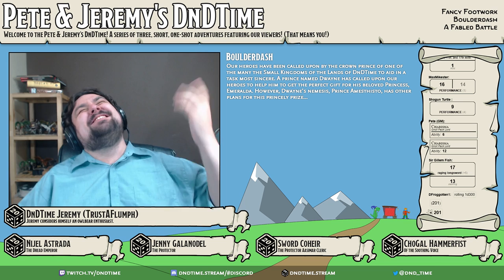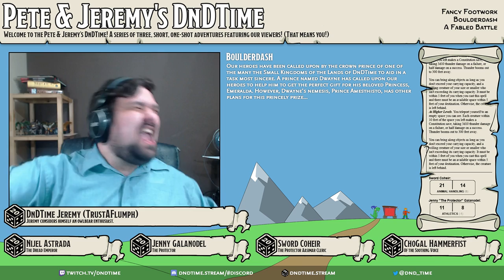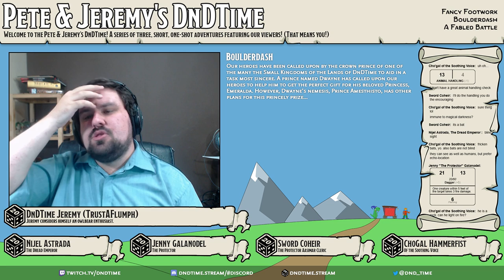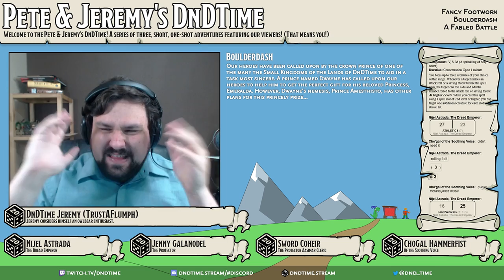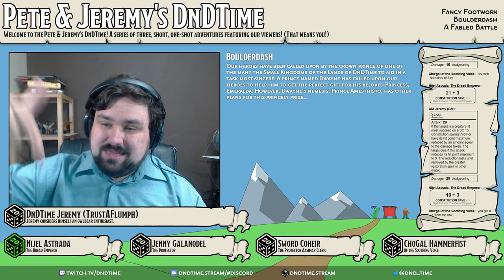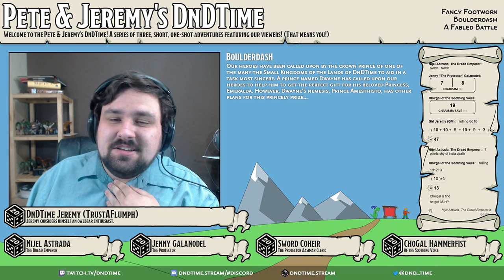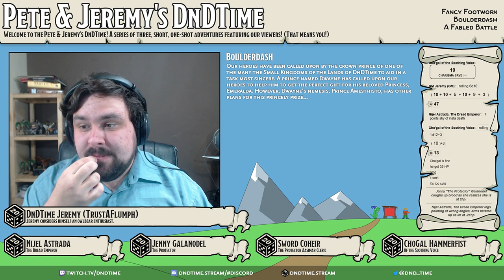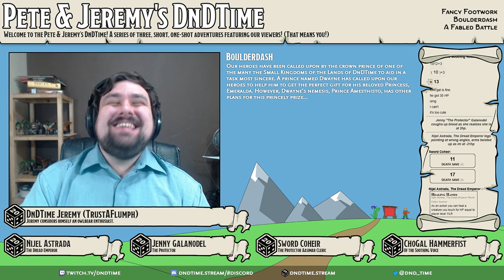DnDTime Ep. 73 - Boulderdash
Our heroes have been called upon by the crown prince of one of the many the Small Kingdoms of the Lands of DnDTime to aid in a task most sincere. A prince named Dwayne has called upon our heroes to help him to get the perfect gift for his beloved Princess, Emeralda. However, Dwayne’s nemesis, Prince Amesthisto, has other plans for this princely prize...

— Featuring — — — — — — — — — — — — — — — — —
★ Nijel Astrada, The Dread Emperor
★ Sword Coheir, The Protector Aasimar Cleric
★ Jenny Galanodel, The Protector
★ ChoGal Hammerfist, Of the Soothing Voice

— Music Attribution — — — — — — — — — — — — —
♫ Op. 65, III. Largo
Composer: Frédéric Chopin
Performer(s): Yeonjin Kim and Christopher Harding
Composer: Gioachino Rossini
Performer(s): Unknown Performers
♫ Entry March of the Boyars
Composer: Johan Halvorsen
Performer(s): United States Marine Band
♫ Op. 32, I. Mars, the Bringer of War
Composer: Gustav Holst
Performer(s): USAF Heritage of America Band
♫ Op. 12, Salut d'amour
Composer: Edward Elgar
Performer(s): Emanuel Salvador